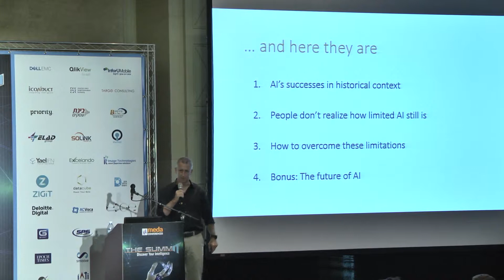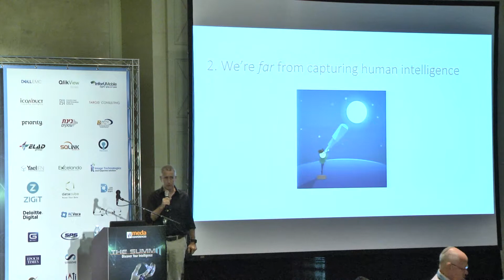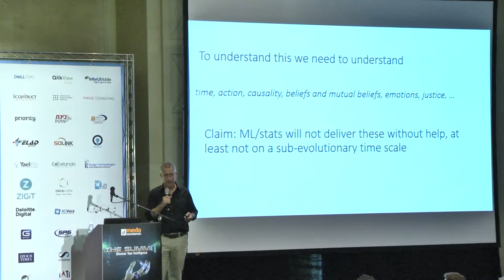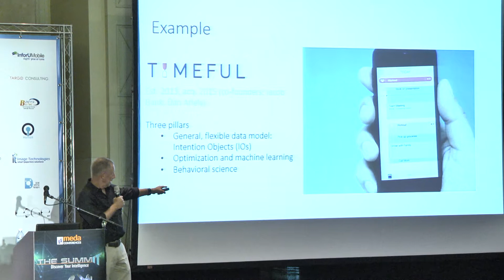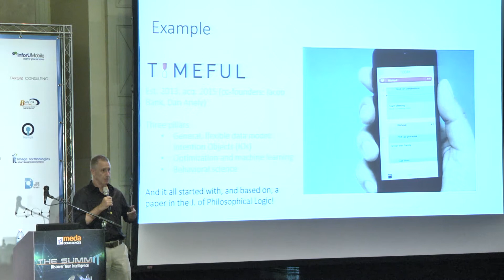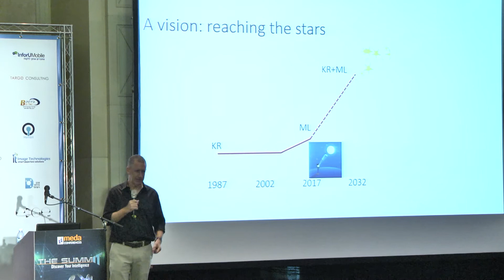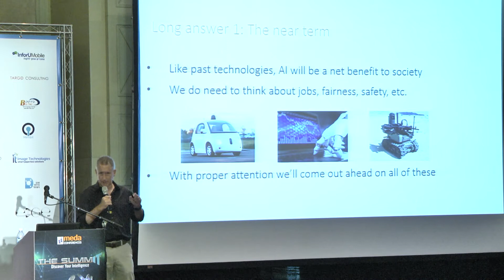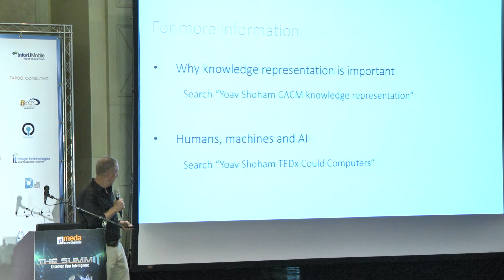מידע כנסים - The SummIT 2017 - פרופ' יואב שוהם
הרצאתה של פרופ' יואב שוהם
במסגרת ועידת The SummIT 2017 אשר התקיימה ב25.9 בדיוויד אינטרקונטיננטל